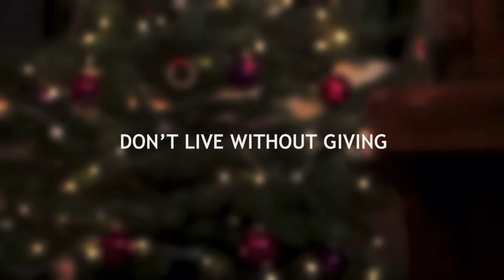Paula und Anka in "Don't Live Without Giving"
Unser Border Collie hat für seinen zweiten Weihnachtsfilm Verstärkung bekommen - aber seht selbst. Ja, und ich weiß - wir hätten auch lieber Heidi Klum gebucht, aber das gab das Budget leider nicht her ;-). Also viel Spaß mit diesem Clip, zur Einstimmung auf das Fest beste Wünsche für alle. Merry Christmas!